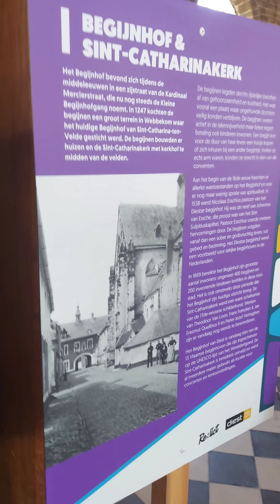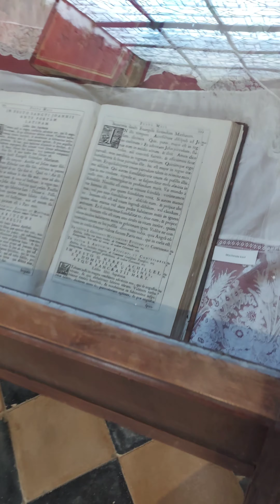Sfânta Catherina sau Sfânta Ecaterina, cartier Bejinhoff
church diest, bejinhoff,  sfanta ecaterina, sfanta caterina